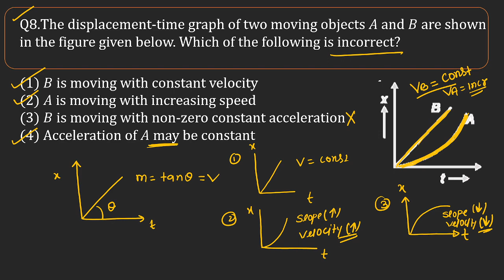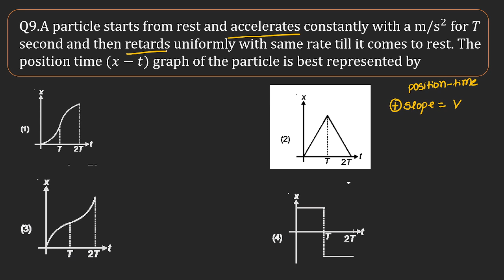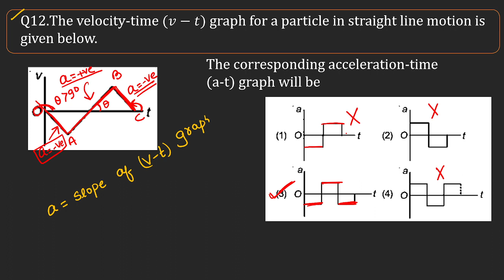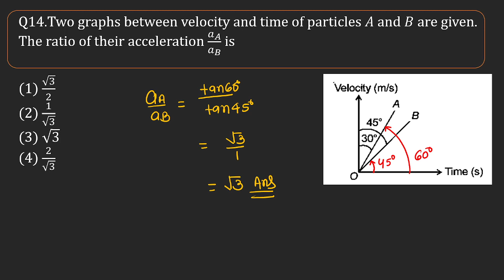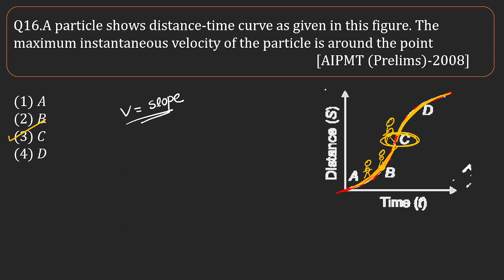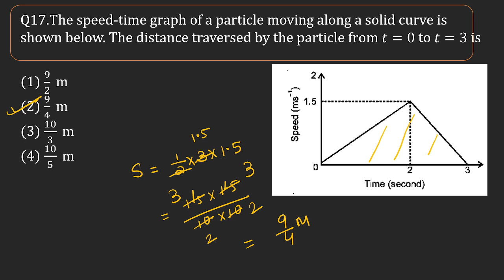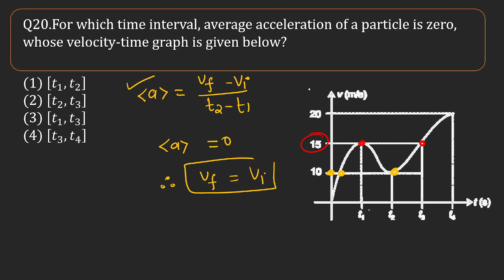05||MOTION IN A STRAIGHT LINE|| neet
Welcome to the regular physics class designed specifically for NEET 2024 aspirants! This comprehensive course is tailored to cater to the specific requirements of the NEET examination, ensuring that you are well-prepared and confident on your exam day.
Todays Topic  - Graph in detail ( all graph related to motion in 1 D)
Join our telegram channel for notes ,mock paper short notes and many more things.
neet 2024
neet 2024
neet preparation
NEET 2024
National Eligibility cum Entrance Test
Medical Entrance Exam
Exam Preparation
Study Plan
Time Management
Syllabus
Biology
Physics
Chemistry
Previous Year Question Papers
Mock Tests
Revision Techniques
Important Topics
Exam Strategy
Coaching Institutes
Online Resources
Reference Books
NEET Cut-off
Medical Colleges

3